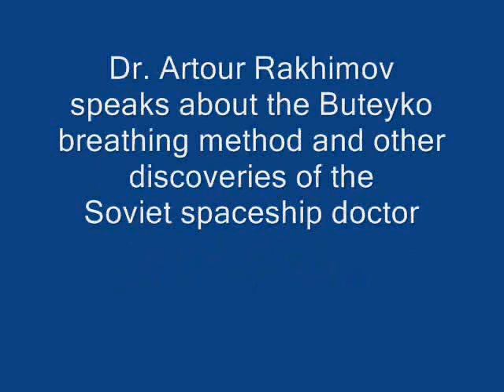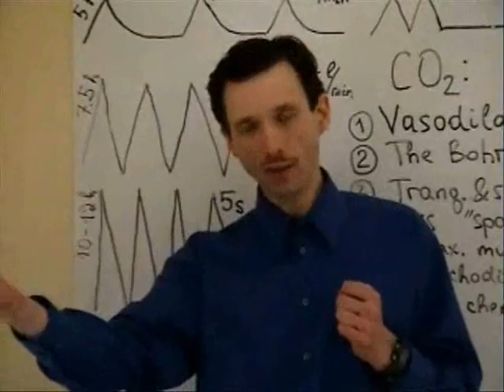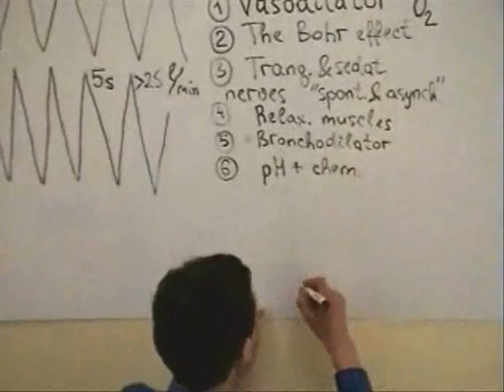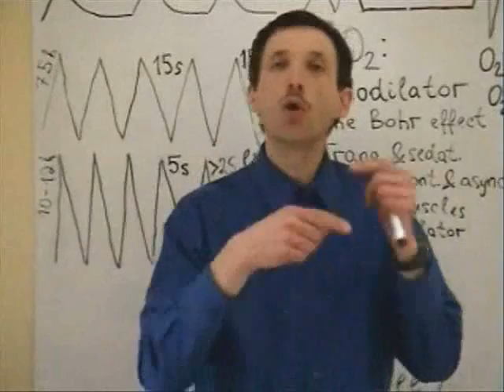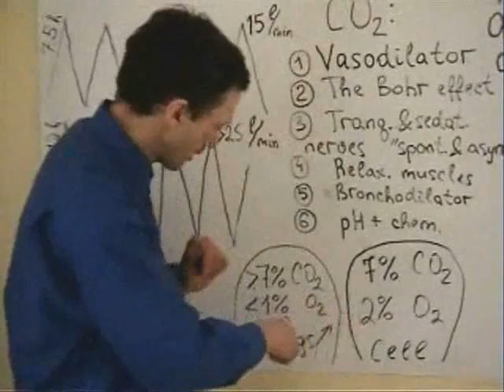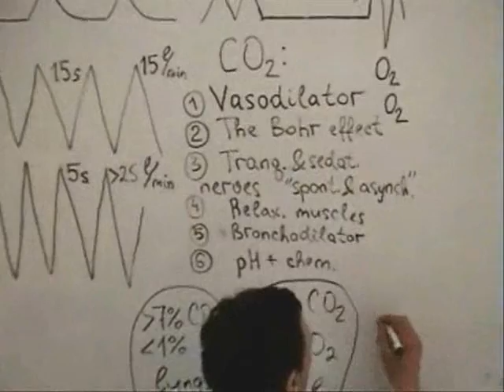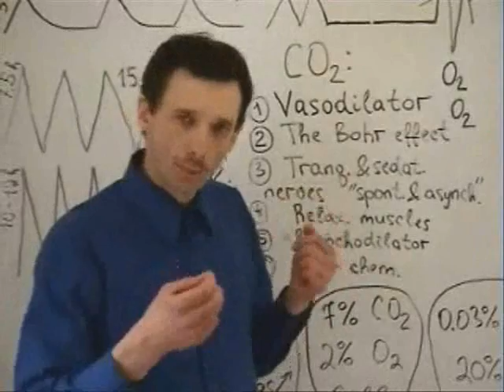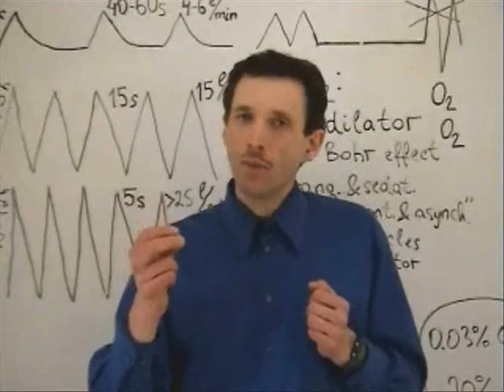04 - Evolution of Air (Low CO2 Now) Causes Low Body O2 and Chronic Diseases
04 - Evolution of Air (Low CO2 Now) Causes Low Body O2 and Chronic Diseases

Evolution of air on Earth (changes in oxygen and carbon dioxide in atmosphere) is also a cause of chronic diseases. Overbreathing now leads to reduced oxygen transport to body cells or tissue hypoxia. But this was not the case in the past.

Billions of years ago, when there were no life on Earth and Earth was hot, outer air had no oxygen (since oxygen is a highly reactive substance), while CO2 was a part of the volcanic gases. Geological studies suggest that carbon dioxide concentration in air was up to 10-12% or more. Thus, when the first organic substances and life forms appeared on Earth (from about 5 billion to 1.5 billion years ago), our atmosphere did not have any considerable amounts of oxygen in atmosphere.

Appearance of the first vertebrates (around 550 millions years ago) and the advance of prototypes of human lungs took place when air was made up of only about 1% oxygen, while having much higher percentage of carbon dioxide (Maina, 1998), likely over 7%.

Normal air today has many times more oxygen (about 20%) and only a fraction of the carbon dioxide (0.03%). However, our cells still live in the air that existed hundred millions years ago. Dr. Buteyko wrote: "But the cells of animals and humans need about 7 % carbon dioxide and only 2% oxygen in the surrounding environment. This is the way how the cells live: cells of the heart, brain, and kidneys" (Buteyko; 1977).

Leading Soviet physiologist, Dr. Buteyko was the first scientist who proposed that changes in air atmosphere on Earth produced a profound effect on health of creatures and development of chronic diseases in humans. This is due to health effects of carbon dioxide on the human body

As Dr. Buteyko noted, most of the time, our lungs were developing and evolving in conditions when the carbon dioxide content was high (up to 7-10% during the first stages of development), with gradual decline, while O2 content was low (about 1% or less in outer air during the first stages of evolution of the human respiratory system). Note that CO2 is not a factor causing pollution

Carbon dioxide plays a very important role in normal work of all systems and organs of the human body. First of all, CO2 dilates blood vessels, and this is the reason why nearly any person can easily faint due to voluntary hyperventilation. Overbreathing does not change blood oxygenation (that is about 98-99% in people without ventilation-perfusion mismatch). However, hyperventilation reduces CO2 content in the airways and arterial blood.

As a result of low arterial CO2, blood vessels immediately experience spasm or vasoconstriction. CO2, according to some studies, is the most potent dilator of arteries and arterioles (or the most potent vasodilator). Therefore, overbreathing in modern conditions (very low CO2 in outer air) causes reduced blood flow and reduced oxygen delivery to all organs of the human body. As a result, hundreds of processes and reactions become abnormal. The proven effects of cell hypoxia are production of free radicals (reactive oxygen species), suppression of the immune system, and advance of pathogens in the respiratory and digestive system.

This was not the case during first stages of development of the respiratory system in animals on Earth. Since CO2 levels in atmosphere were very high, there were no vasoconstriction and negative effects related to it.

During these times, the process of control of breathing by the nerve system was also developed. Since this primitive air had very little oxygen, our evolutionary predecessors could get more oxygen in cells by breathing more air. Since any stressful situation, search for food, digestion, mating, playing, and any other activity required more oxygen, hyperventilation (over breathing) became the fundamental reflex or instinct. Only totally peaceful stress-free situations had low metabolic rate where heavy breathing would not give any advantages for survival.

Here is a link to YouTube video about evolution of air atmosphere on Earth and how it affected O2 transport to cells
This video features Dr. Artour Rakhimov (NormalBreathing.com).